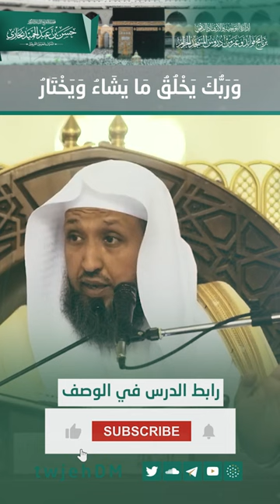795 ( وربك يخلق ما يشاء ويختار )🎤 لفضيلة الشيخ أ.د. حسن بخاري